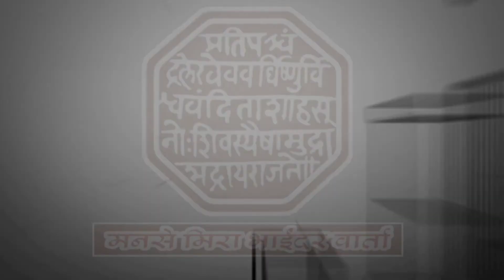भाईंदर येथील बिल्डिंगचा स्लॅब कोसळल्याने संबंधित अधिकाऱ्यांवर गुन्हा दाखल करण्याची मनसेने केली मागणी